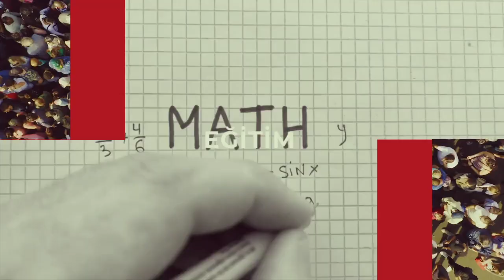Turkish Signature in Spain: Met-Gun Group Makes a Name with Solar Energy Projects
Met-Gün Group, a Turkish giant, is making significant strides in Spain with its subsidiary, Luminous Renewable Energy. By collaborating with ISE Energy from the Gransolar Group, they've sealed an EPC agreement for two crucial photovoltaic projects in Soria and Zaragoza. These projects will generate a combined total of 23 MWp, enhancing renewable energy deployment and showcasing Met-Gün's international reputation.

🌍 Insights into the Zaragoza Project

The Zaragoza initiative is designed to support an 11.32 MWp capacity using 16,408 bifacial solar modules, each producing 690 Wp. Supplied by the PVHardware division of Gransolar Group, these modules feature single-axis solar tracking systems, projecting an annual output exceeding 21,000 MWh. This effort highlights energy efficiency improvements, cementing its role in renewable energy advancement.

🌍 Details of the Soria Project

The Soria project, alongside Zaragoza, presents significant potential:

1. Technical Overview

The Soria project supports an installed capacity of 11.79 MWp through 16,968 modules, similar to Zaragoza's setup with single-axis solar tracking. This results in a projected electricity generation of over 20,000 MWh yearly. Combined, both projects promise an extraordinary yield exceeding 41,000 MWh per year.

2. Strategic Objectives

Luminous Renewable Energy's initiatives align with its ambition of achieving 1 GW in Spain in the coming three years. Through such formidable investments, the company seeks to dominate Spain's energy sector, enhancing its stature in renewable energy and scaling production.